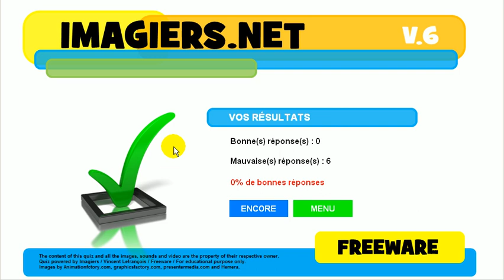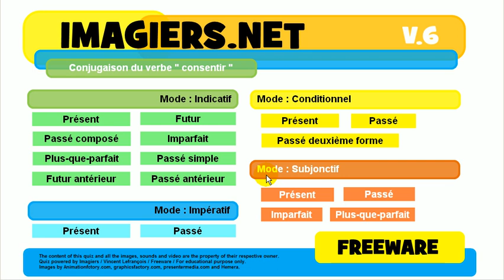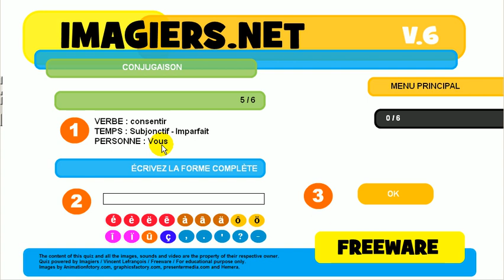урок французского языка # сопряжение # consentir